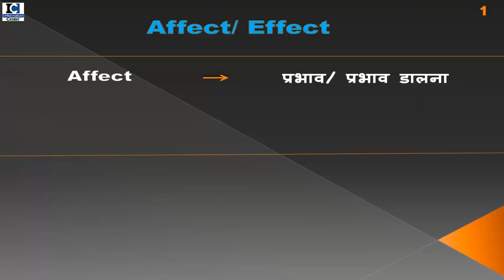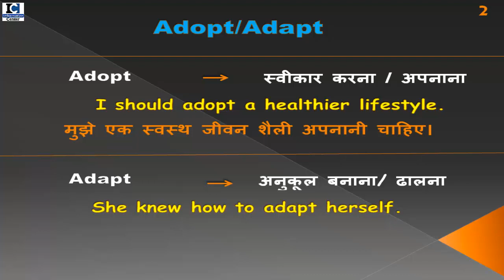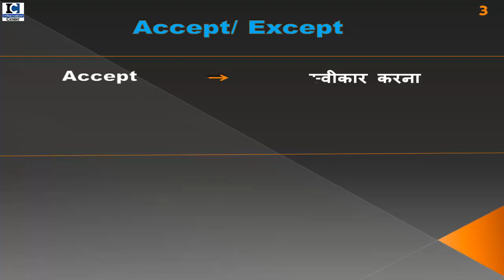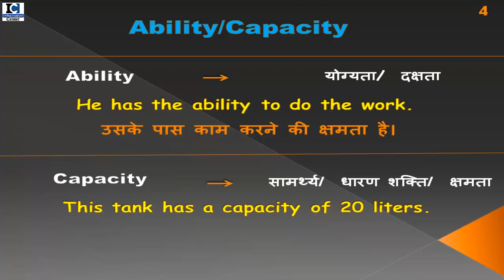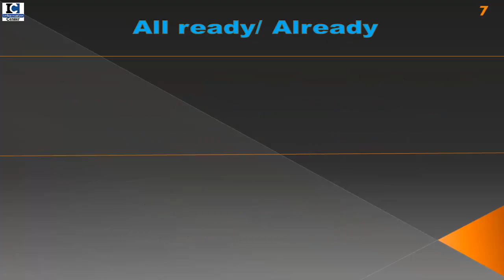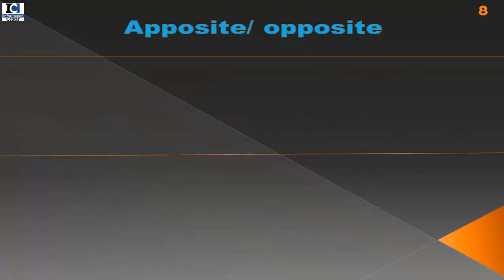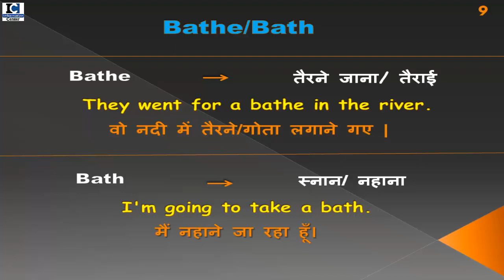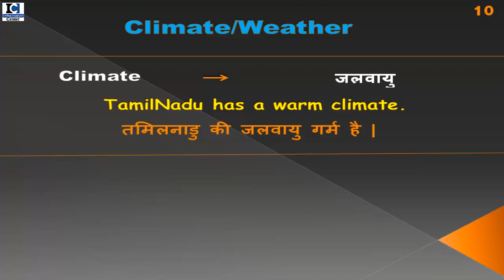10 English के Confusing Daily Use Words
Hello friends, in this video, I've mentioned Confusing English Words which are very useful but extremely confusing. To agar aap aise 10 English के  Confusing Daily Use Words | Confusing English Words ke baare me janna chahte hain to ye video end tak dekhiye.

Also Watch:

1.. TENSES आसानी से कैसे सीखें [DAY 1]

9. Since and For का use | use of Since & For in Perfect Continuous Tense  [Hindi/Urdu] 2019

30. English में  Answer कैसे दें? [PART 2]  [Day 28]